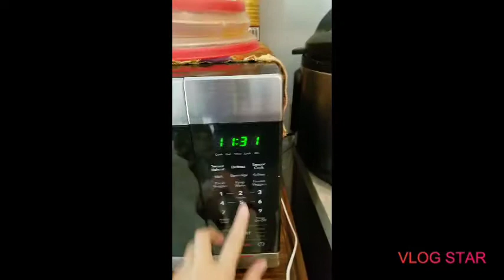How to make ramen noodles tutorial (Very easy)